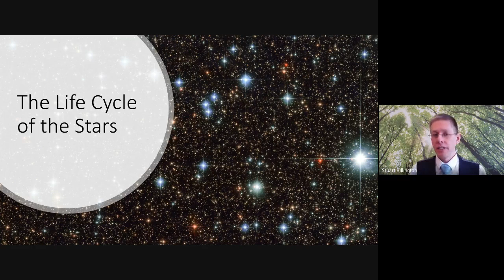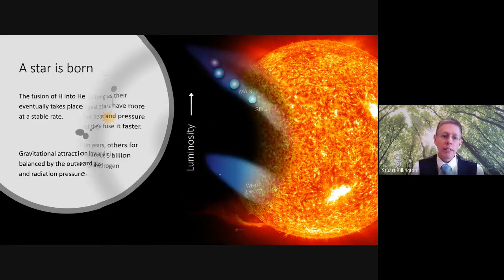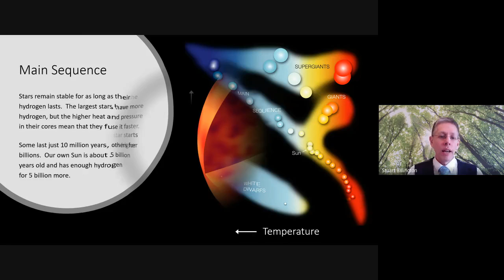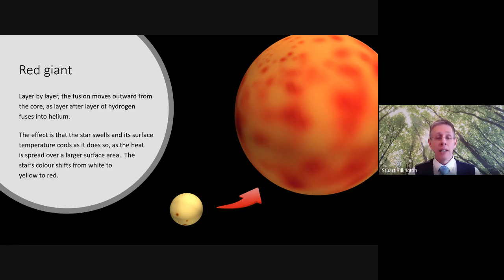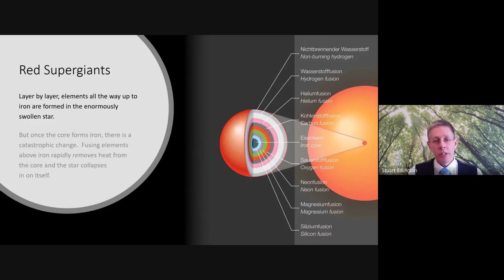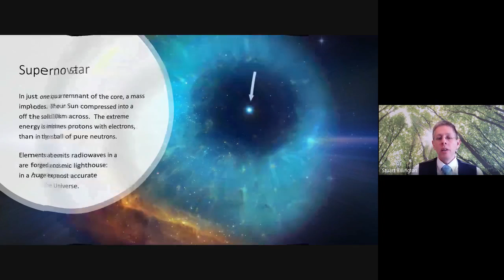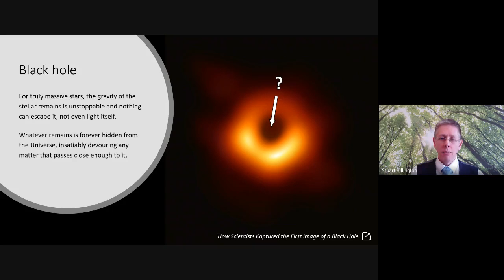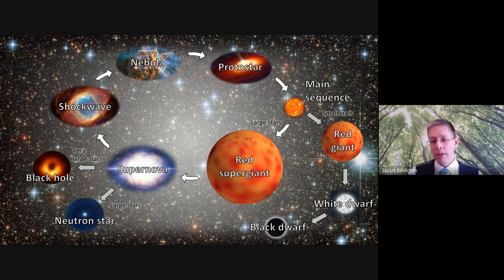GCSE Physics | Space | 3. Life cycle of the stars